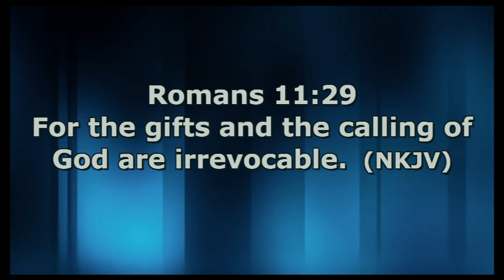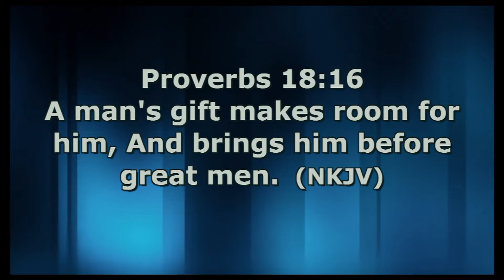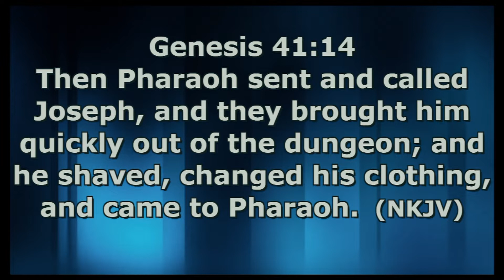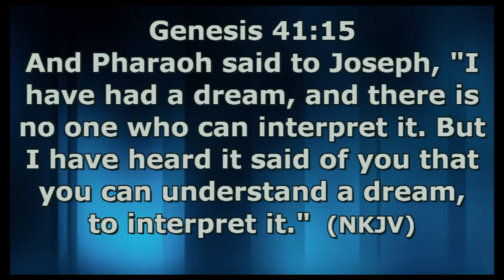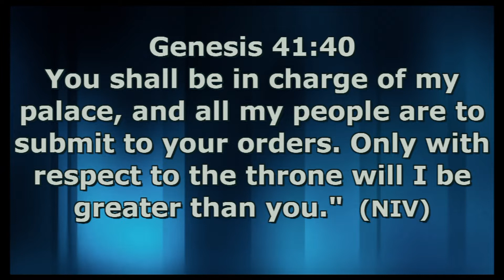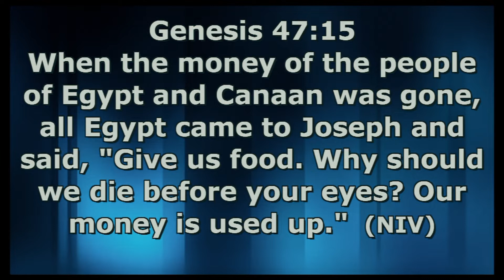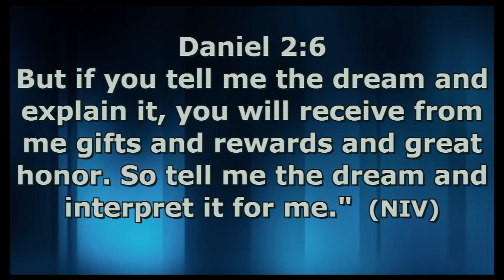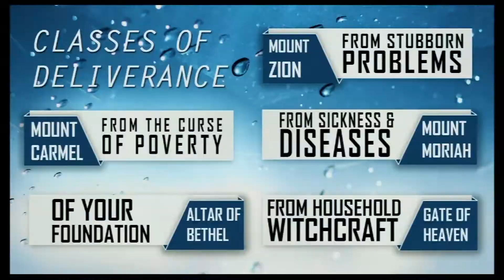GIFT OF TWELVE YEARS. TEACHING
As we celebrate our twelve years in ministry may the Lord God give you a gift that will make room for you before great people in the land, in the name of Jesus Christ.